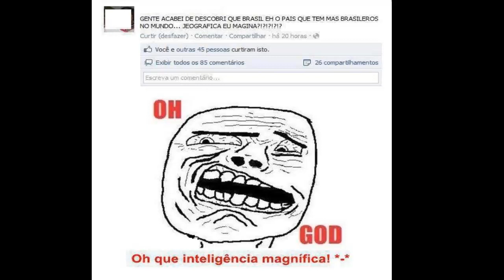Se Divirta com Tirinhas, Memes, Facebook, Tirinhas Engraçadas, Imagens Engraçadas, Humor